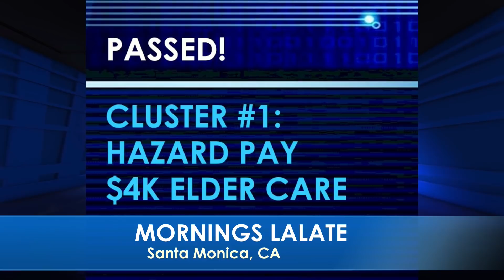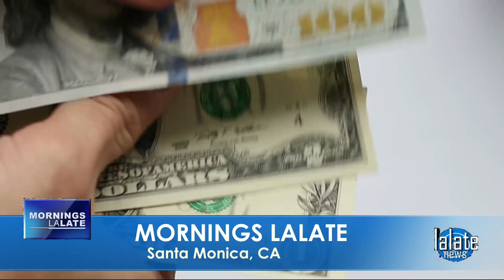DEPOSITED ADULT CHECKS!! BIDEN $2,000 MONTHLY FOURTH STIMULUS CHECK UPDATE TODAY 2022!!! MORNINGS 🌞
🌞 MORNINGS LALATE 🌞 GREAT NEWS: MAY 4 2022 🦅 💜 JOIN as a Member | ☑️ SUBSCRIBE | 📬 LALATE ALERTS | Fourth Stimulus Check Update Today 2021 | Fifth Stimulus Check | Multiple Monthly Stimulus Check Update | $1400 Third Stimulus Check & Third Stimulus Package Update 2021 | Second Stimulus Check & Second Stimulus Check Update 2020 | $10,000 EIDL GRANT CARES ACT 2020 | $2,000 CASH ACT 2020 | $2400 ($200/month) SSI SSDI SA VA RB Bill 2021 | $50,000 Student Loan Debt Forgiveness Bill 2021 | National and Sports News 2021 | Also covered: PUA, FPUC, LWA, EIDL, UI, Hazard Pay. | Fourth Stimulus Check Update and stimulus package update and stimulus check 4 update and fourth stimulus package and stimulus check update | $3600 $3000 Child Stimulus Check | $1400 Paid Sick Leave | $1500 Earned Income Tax Credit | $5,000 EIDL Check. || FINALLY! FOURTH STIMULUS CHECK UPDATE TODAY 2021: BIG MULTIPLE 4TH Stimulus Checks COMING | DEPOSITED ADULT CHECKS!! BIDEN $2,000 MONTHLY FOURTH STIMULUS CHECK UPDATE TODAY 2022!!!  MORNINGS 🌞

0:00    Intro:  Stimulus Check
1:00 STIMULUS CHECK UPDATE
2:00 SECOND STIMULUS CHECK
3:00 THIRD STIMULUS CHECK
4:00 FOURTH STIMULUS CHECK
5:00 FIFTH STIMULUS CHECK